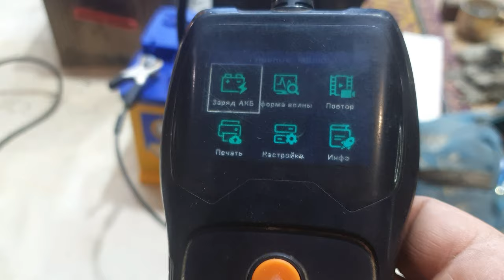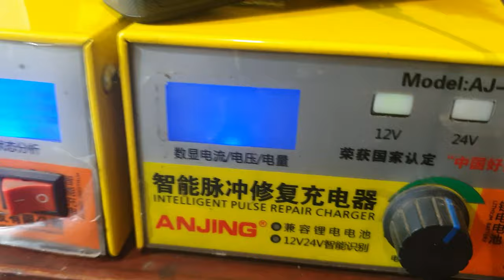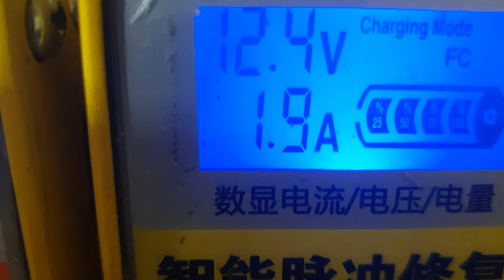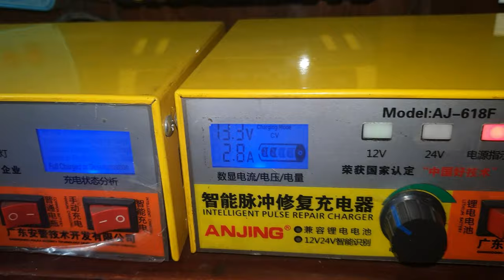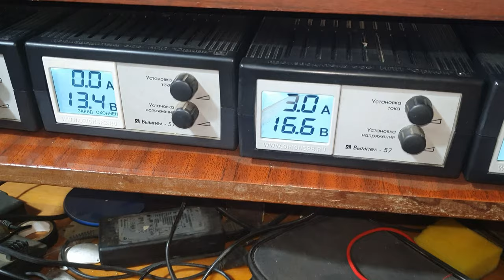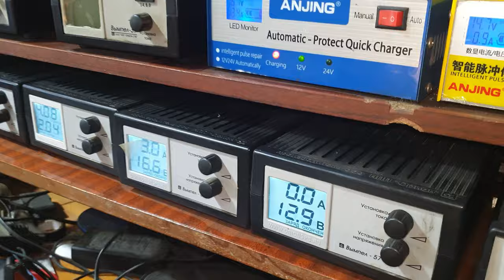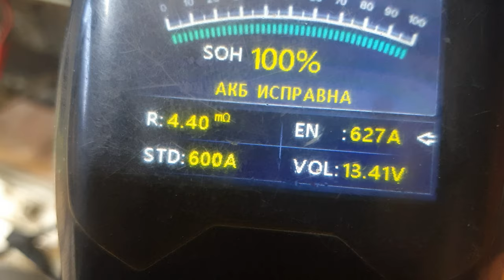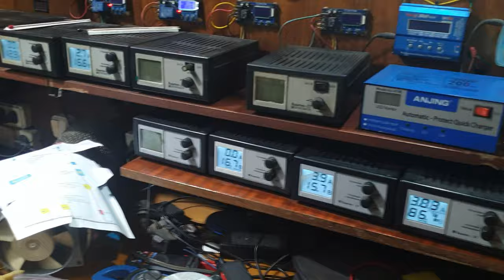Новый аккумулятор Аком-EFB+ на минималках.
Привезли абсолютно новый Аком-EFB с семью вольтами на борту.